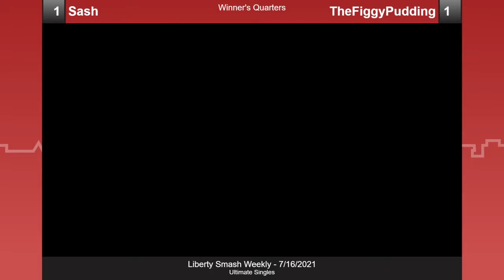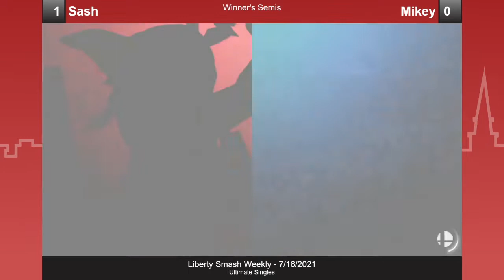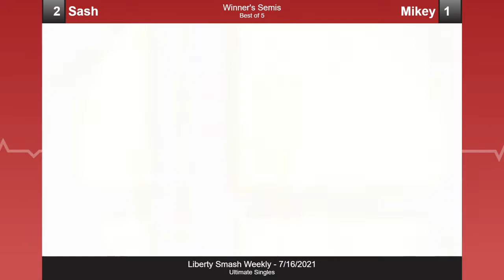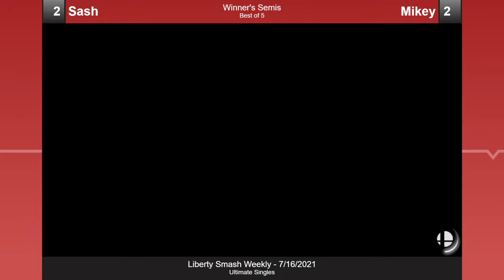LSW - Sash (Dr Mario, Toon Link, Falco) vs Mikey (Link) - WSs - Ult Singles (7/16/21)